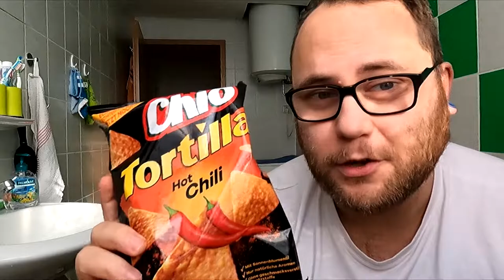UNBOXING | Der 2 Pakete Hannes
Viel Spaß